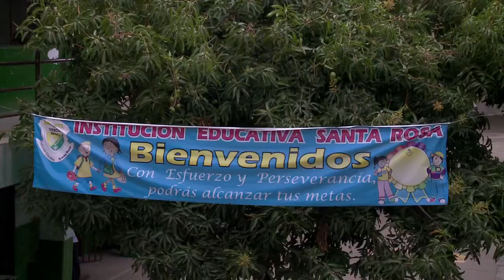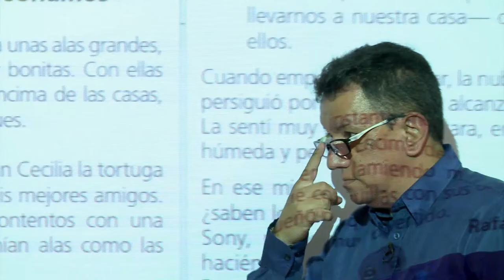Computadores para educar ViveDigitalTV C29 N2